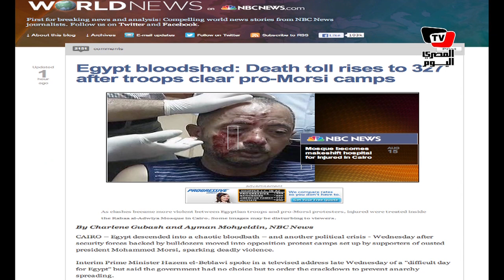مصر في الصحافة العالمية - ١٥ أغسطس ٢٠١٣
تابعوا معنا هذا الإصدار الخاص من الصحافة العالمية، ليوم الثلاثاء ١٣ أغسطس،
نستعرض فيه أهم ما ورد من عناوين في الصحف العالمية ،عن تطورات الأوضاع في مصر

إعداد وتعليق صوتي: ماري چوزيف